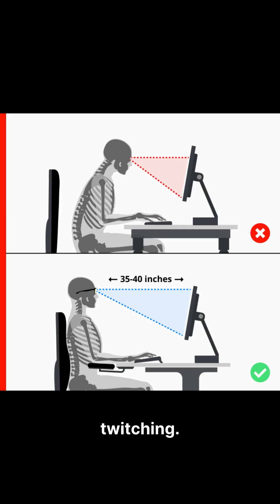Why Your Eye Twitches — The Real Scientific Reason 👁️⚡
Eye twitching? Stress, fatigue, caffeine… or something else? 👁️⚡
In this video, learn the true science behind eye muscle spasms, nerve firing, magnesium levels, and how your brain controls micro-movements.
A quick, clear explanation of a common but mysterious body glitch.